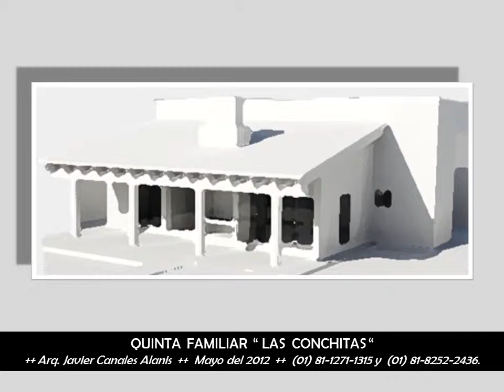DISEÑO DE QUINTA FAMILIAR "LAS CONCHITAS"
Diseño Arquitectónico de Casa de descanso de fin de semana en Allende, Nuevo León.  Un solo nivel, una sola recamara con baño vestidor, sala comedor amplios, cocina integral con lavandería y baño de visitas. Amplia terraza techada con pergolas de madera frente a la alberca y un amplio jardín.